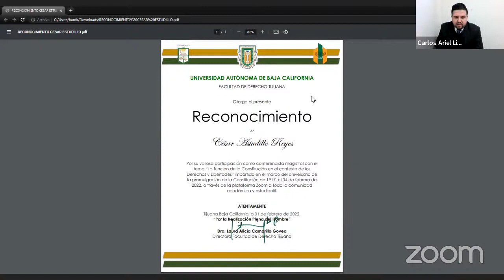CONFERENCIA MAGISTRAL by César Astudillo Reyes